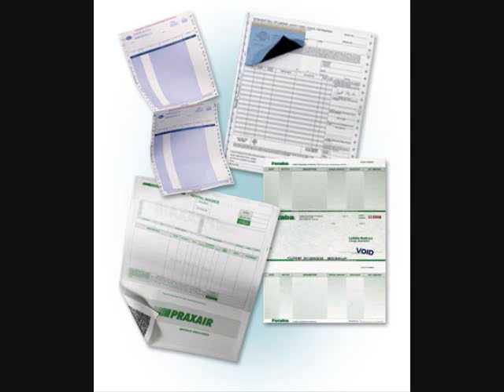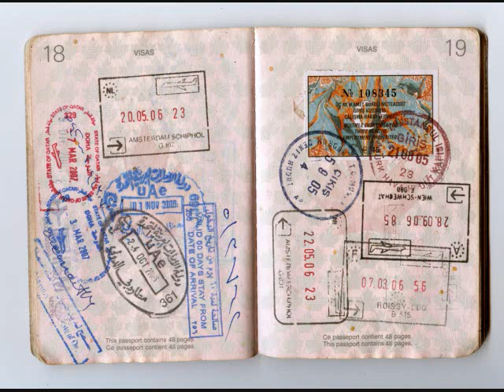Urban Legends: The Man from Taured, mysterious man potentially from another Earth dimension